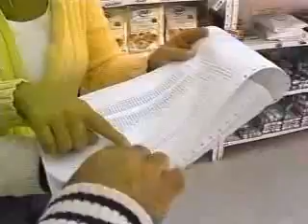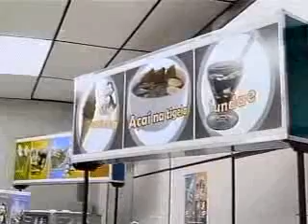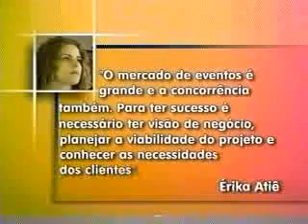ML 157887638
Video Migrado